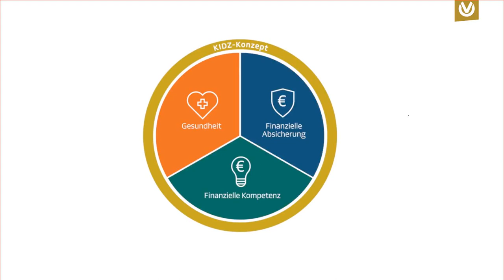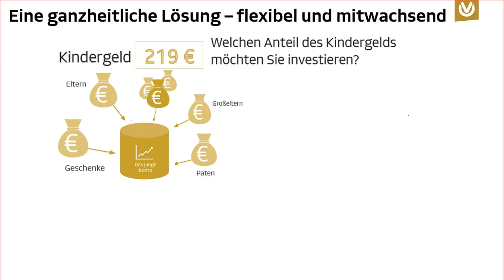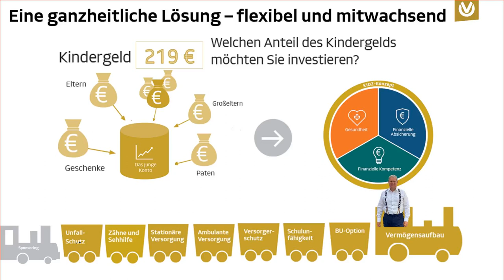Starthilfe für Ihre Kinder - KidZ-Konzept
In diesem kurzen Video erfahrt ihr, wie ihr eurem Kind finanzielle Starthilfe geben könnt und welche wichtigen Dinge es sonst noch zu beachten gibt...